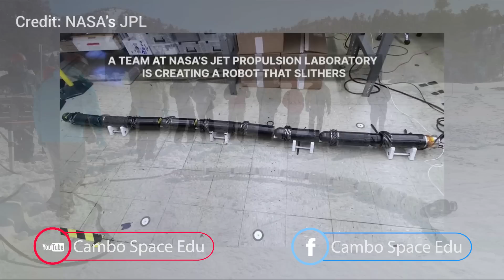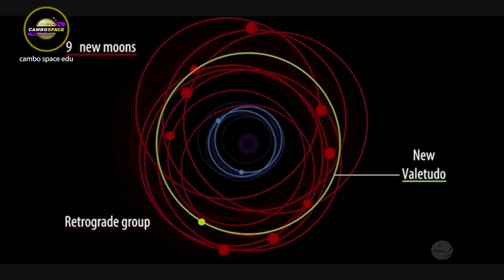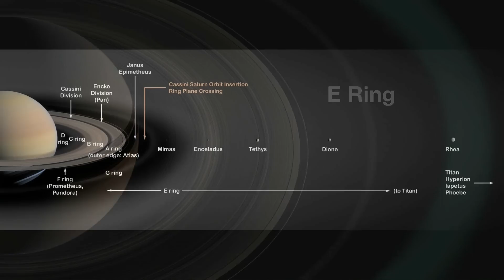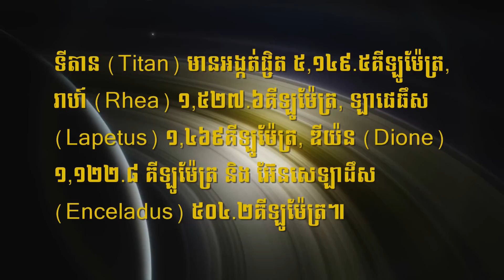១៖ រកឃើញព្រះចន្ទថ្មីៗ ៦២ ទៀតជុំវិញភពសៅរ៍, ២៖ ពស់យន្តទុកត្បុលព្រះចន្ទទឹកកកភពសៅរ៍ | Cambo Space